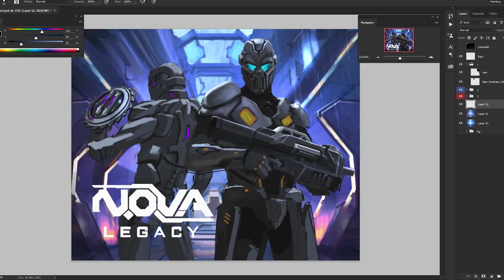N.O.V.A. Legacy Concept Art Timelapse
The fight is about to get even more intense! Can you guess what's coming?